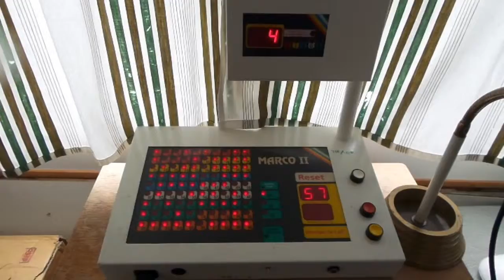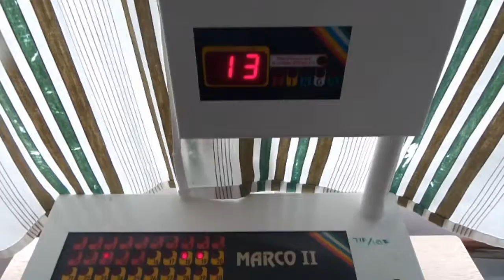LÅNGPROMENAD TILL LEMSTANÄS! - Johan Bakke Vlog #36 160606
Vloggarna är tillbaka efter en veckas uppehåll! Idag var det bilbingo på flygfältet i Lemstanäs igen, jag hittade ingen skjuts dit så jag fick gå från Västerberg...